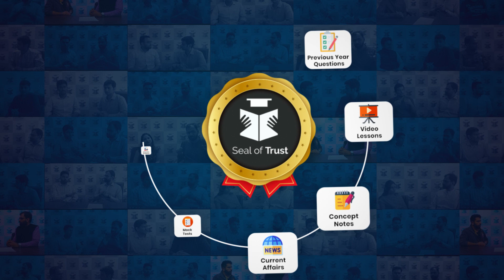How to Prepare General Awareness for RBI Grade B Exam | RBI Phase 1 Preparation | Topper Insight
Listen to Mr. Rishav Singh, RBI Grade B Officer, to know how to prepare GA easily for RBI Grade B.